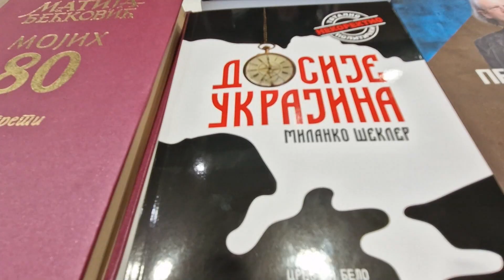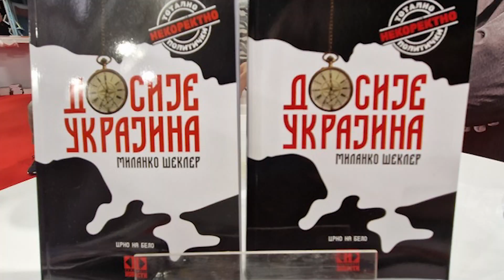„Posle virusa korona, sada imamo virus Ukrajina“ - Milanko Šekler, autor knjige "Dosije Ukrajina"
Mnogo ljudi je ostrašćeno i podeljeno po pitanju sukoba u Ukrajini: imaju mišljenje, ne znaju na osnovu čega su ga formirali, a kao pravilu - što manje znaš, više si isključiv, kaže autor knjige „Dosije Ukrajina“

Knjigu „Dosije Ukrajina" – kompanija „Novosti“ objavila je uoči Sajma knjiga u Beogradu, a primerke svog dela na najvećem sajmu knjiga u regionu – autor Milanko Šekler strpljivo je potpisivao, odgovarajući na brojna pitanja posetilaca sajma.
Kako sam Šekler za portal Krug ističe, knjiga „Dosije Ukrajina“ nastala je – neplanirano:
- Kao i sve u mom životu, i ovo je bilo potpuno slučajno, iz želje da, za meni omiljeni portal Nova srpska politička misao (NSPM) o toj gorući temi napiđem. Dve godine sam pisao samo o koroni i to svega nekih pet tekstova, jer sam više sam pričao nego što sam pisao. NSPM je i objavila moj prvi tekst o pojašnjenju situacije sa koronavirusom koji je, pre više od dve godine, imao veliki odjek u javnosti.  Hteo sam da napišem kolumnu o situaciji u Ukrajini, a onda se stvar „otela kontroli“, pa je tekst bio predugačak za kolumnu, a prekratak za knjigu. Spletom, još uvek ne znam sretnih ili nesretnih okolnosti, jer će to tek da se vidi, rukopis je završio u Novostima i oni su izrazili želju da to, ipak, bude knjiga, pa sam morao da nastavim da pišem.
Šekler ističe da knjiga „Dosije Ukrajina“ - i „otkriva puno toga i ne otkriva“:
- Knjiga je puna činjenica i dozvoljava čitaocu potpuno slobodu u tumačenju. Držao sam se principa, otprilike, kao i u svakoj prirodnoj nauci da je najvažnija stvar – činjenica. Na osnovu činjenica treba da se donose zaključci, a imajući u vidu situaciju koja trenutno vlada u odnosu na Ukrajinu kao svetski problem, rekao bih da posle virusa korona, sada imamo virus Ukrajina. Mnogo ljudi je ostrašćeno i podeljeno. Imaju mišljenje, a da ne znaju na osnovu čega su ga formirali, bez nekog utemeljenja i znanja. Po pravilu - što manje znaš, više si isključiv. Zato sam želeo da iznesem puno činjenica da bar na osnovu njih ljudi donose odluku i da se opredeljuju.
Na pitanje - šta kažu činjenice: na čijoj strani je pravda, Šekler u svom maniru, odgovara:
- E, to će čitaoci morati da pročitaju u mojoj knjizi, na to pitanje ne bih sada da odgovorim. Nije se do sada u realnosti dogodilo ništa što bi promenilo kontekst knjige, što bi poduprlo tvrdnje suprotne mojima ili učinilo knjigu manje intelektualno poštenom i istinitom.
    M. M. D